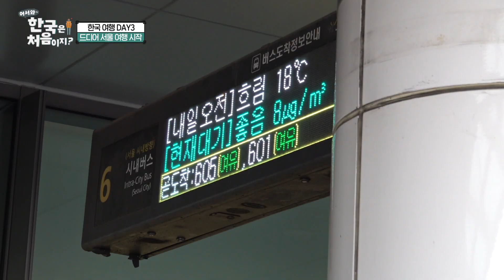서울에서 버스타기 쉽지않다ㅜ 미궁의 601번 버스! l 어서와한국은처음이지 l MBCevery1 l EP.254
▶ 한국 여행 3일만에 드디어 대도시 서울에 입성한 친구들!
▶ 서울에서의 숙소는 한옥! 쑥차를 마시며 한옥에서 가진 힐링 타임!
▶ ‘맥주의 나라’ 독일에서 온 친구들이 솔직하게 평가한 한국 맥주의 맛!
▶ 분식점에서 식사 도중, 채식주의자 볼프강을 무너지게 만든 마성의 메뉴 ‘만두’
▶ 신기한 한국 마트에서 시식 투어에 나선 친구들!
▶ 눈물 없인 볼 수 없는 플로리안과 친구들의 극적 상봉의 현장!